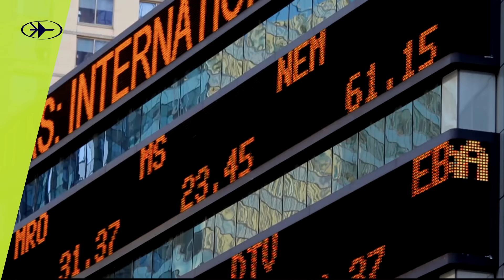Cyberspace and Intelligence - Innovative protection for critical infrastructures & sensitive data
RAFAEL is a global leader in all aspects of the Cyberspace environment, New Space technologies, and Intelligence collection and processing. RAFAEL provides governments, law enforcement agencies, and security forces around the world with novel intelligence and cyber defense solutions ‒ overcoming cyber threats and delivering state-of-the-art protection for critical infrastructures and sensitive data. Based on the company’s in-depth expertise, RAFAEL was selected to head Israel’s national Cyber Emergency Response Team (CERT) as well as other national-level projects including protection of Israel's Central Credit Register (CCR), the Dominican Republic’s Financial Security Operations Center (SOC), and the cyber defense solution for the G20 Summit in Argentina.
With unparalleled expertise in Artificial Intelligence (AI) ‒ based on today’s most sophisticated SIGINT, VISINT and Space-related advances ‒ RAFAEL leads the way in the area of AI for cognitive intelligence systems, enabling organizations and governments to achieve and maintain technological superiority, and assisting them with decision-making at the national level.